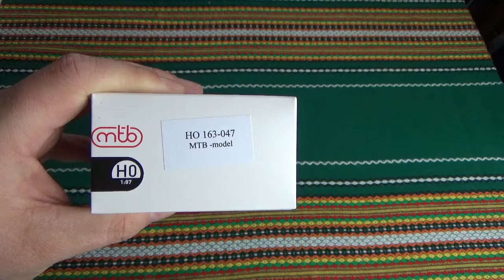UNBOXING Skoda 163-047 Basia od MTB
Coś nowego i starego :-)
Co prawda Barbórka była w grudniu, ale dziś dopiero prezentuję moją Basię :-)
Udanego weekendu :-)